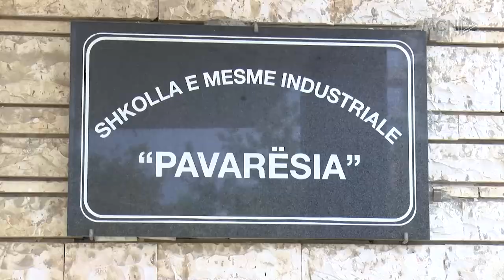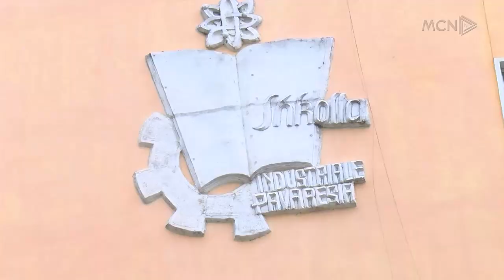Të rinjtë drejt arsimit profesional / Vlorë, shumë regjistrime në Shkollën Tregtare dhe Industriale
Shkolla tregtare dhe industriale në Vlorë, kanë njohur rritje të numrit të nxënësve që kërkojnë të studiojnë aty. Sipas drejtuesit të shkollës “pavarësia” Gentian Boci, shkak janë bërë kërkesat në tregun e punës por edhe interesi i të rinjve për të operuar në mënyrë private.